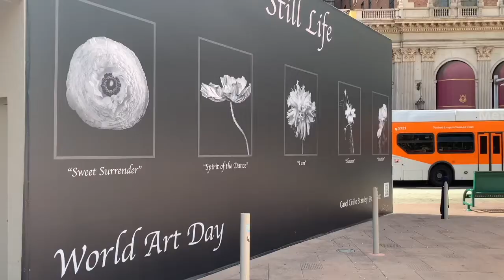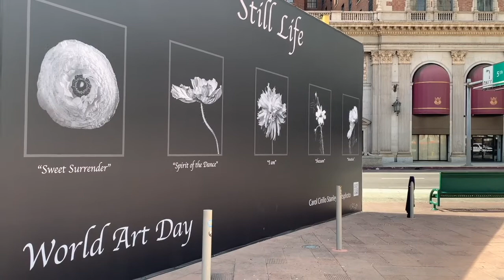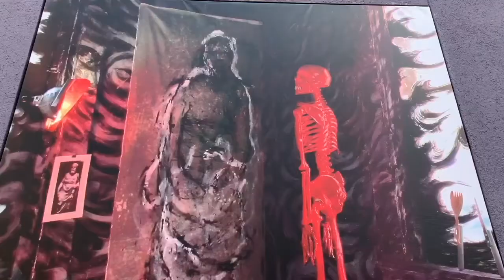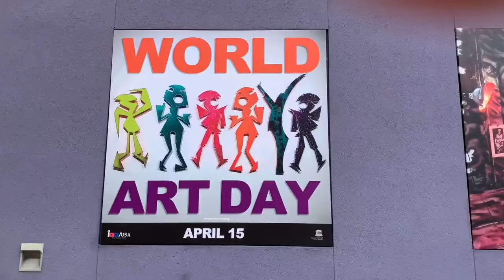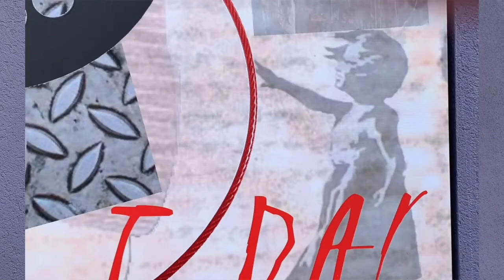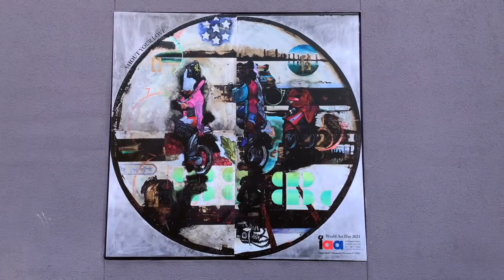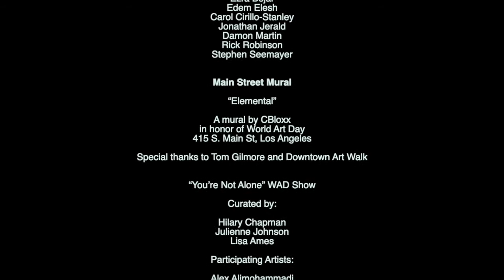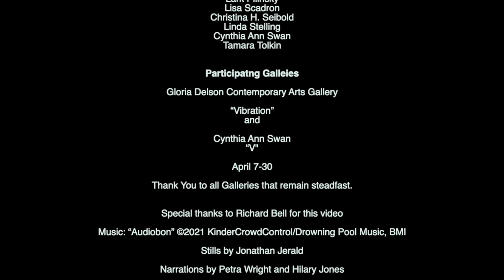WAD 2021 720